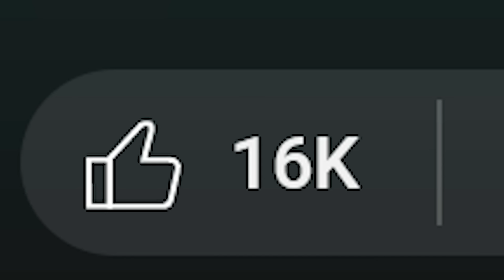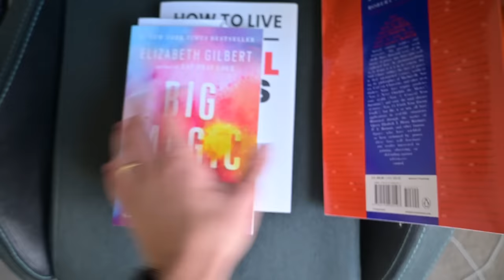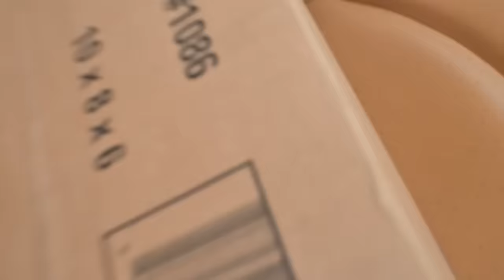We Are Going To Have A Baby!